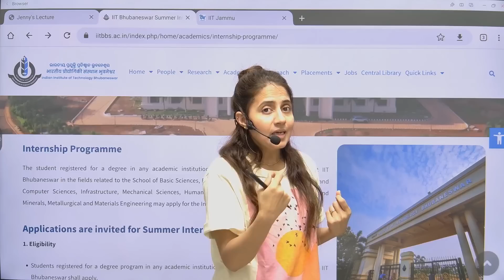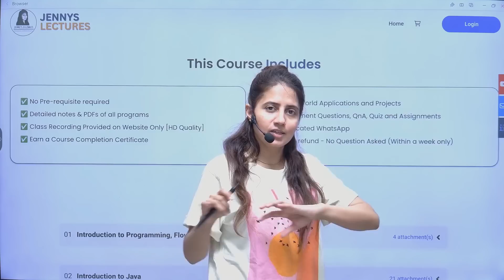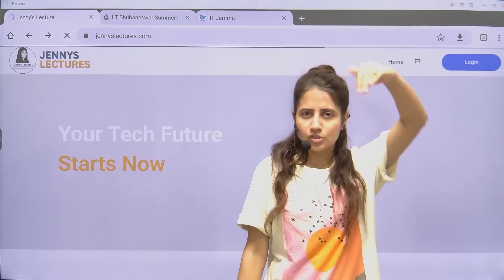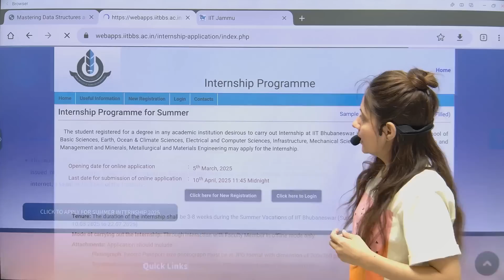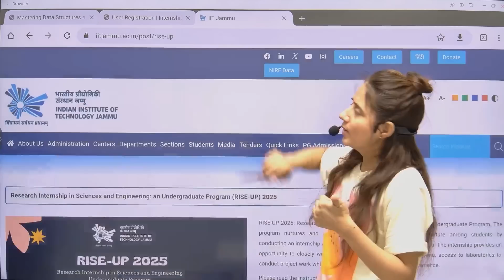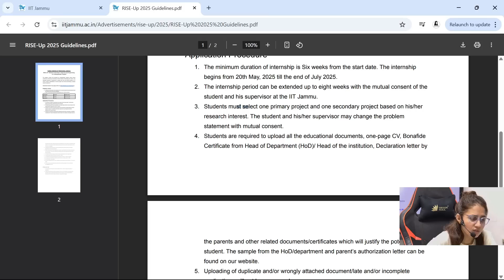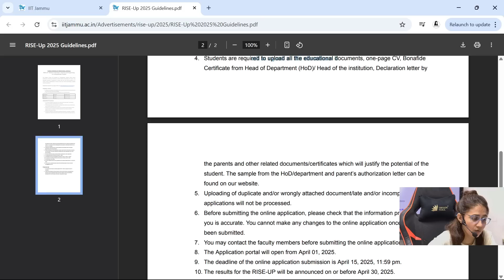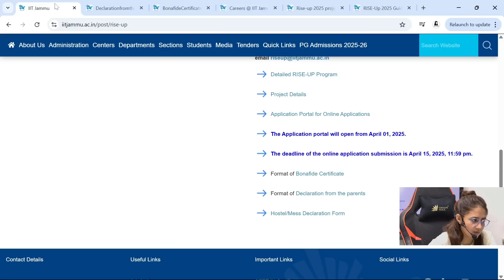Summer Internship at IITs 2025 | For All College Students | Stipend upto 13k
Summer Internship 2025 at IIT Bhubaneswar & IIT Jammu – Complete Guide!

Want to intern at an IIT this summer? In this video, I’m breaking down everything you need to know about IIT Bhubaneswar and IIT Jammu Summer Internship Programs 2025 – including eligibility, application process, documents required (like transcript), important dates 💼🚀

✨ Whether you're from an IIT, NIT, private college, or state university – this is your chance to gain real research experience in one of India's top institutes!
✅ Internship opportunities for B.Tech, M.Tech, BSc, MSc, MCA & more!
✅ Real-world research projects under IIT faculty mentorship
✅ Resume booster + exposure to top labs and tools

💥 Don’t Miss Out – This Could Be Your Career-Changing Opportunity! 💥

🔗 Watch Now & Apply Before It’s Too Late!